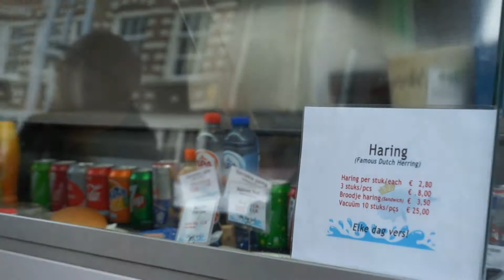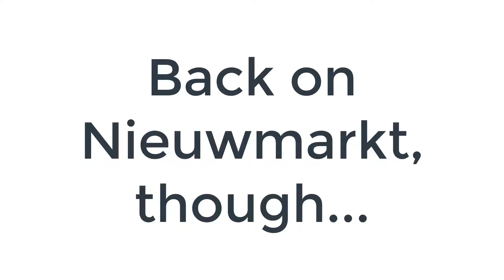Raw herring in the Netherlands - can this guy stomach it?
Seeking adventure? Eat raw herring in Amsterdam, Netherlands.

Among the top 5 things to do in the Netherlands or the top 5 things to do in Amsterdam – in terms of eating exotic foods – I highly recommend trying raw herring.
It is considered to be a delicacy, at last for part of Dutch people.
You may wonder: “why would you eat that?” or you may say “that’s disgusting food!”
Well, believe it or not, on top of being a food vlog, this is also some sort of travel vlog.
I travel to some of the best destinations in the world for food adventurers.
As part of my work, I study the ways in which human cultures affect human perception, human behaviour, human beliefs and human actions and reactions.
I advocate a lifestyle driven by an open mind, wherein cultural barriers are broken and people can communicate from human to human.
What better way to show an open mind than to try exotic dishes from around the world – food is one of the final frontiers of the human cultural staples.
Some of those places may also be considered as some of the best holiday destinations in the world – but I am a professional nomad (almost a digital nomad) first before I am a food blogger or a travel blogger.
In a way, these are my travel tips or this is my travel guide.
Therefore, if you are travelling in Europe and you are looking for the best things to do in the Netherlands or the best things to do in Amsterdam, try this dish and help break cultural barriers.
And by the way, you may someday bump into me, on the streets of a busy city, in a restaurant eating weird stuff or working on the beach of some amazing holiday resort. Come and say hi 😊